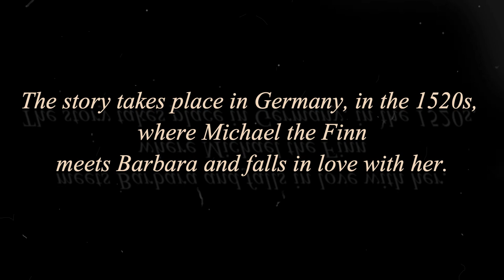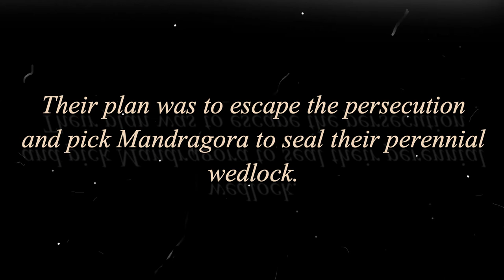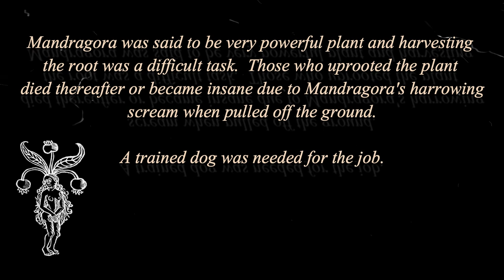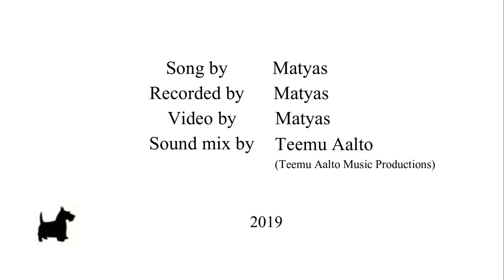Mandragora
The second video from artist Matyas. A story inspired by author Mika Waltari's novel, The Adventurer.